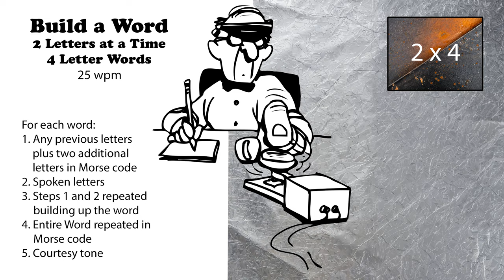Build A Word - 2 Letters At A Time - 4-Letter Words - 25wpm